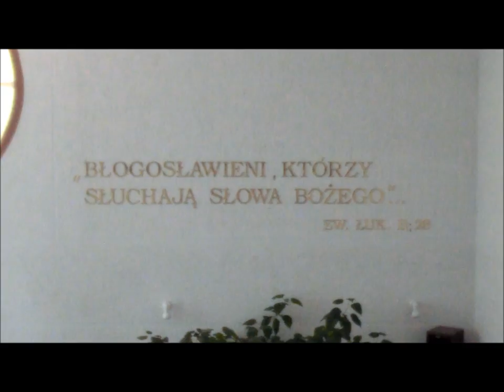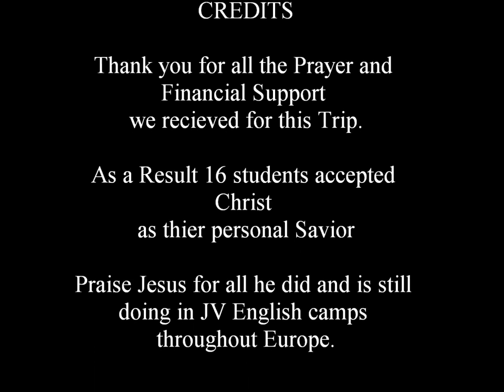Poland EC Nowy Tomysl 2011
A Glimpse at the JV English Camp held in Nowy Tomysl, summer 2011